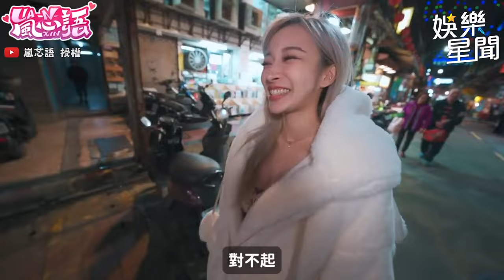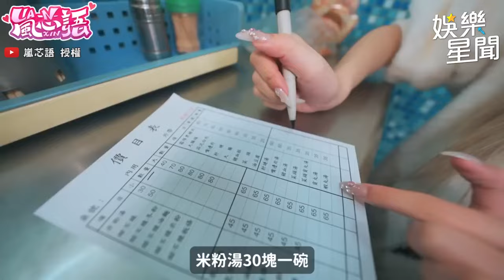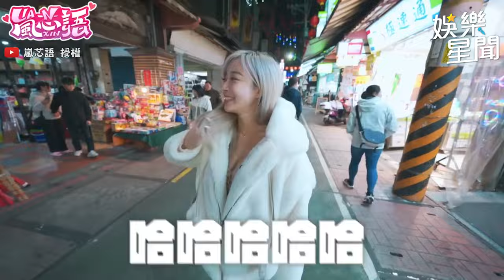截至目前榮登最無聊夜市成美食沙漠？嵐芯語 狂「開黃腔」好害羞｜三立娛樂星聞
@lanxinyu716 授權